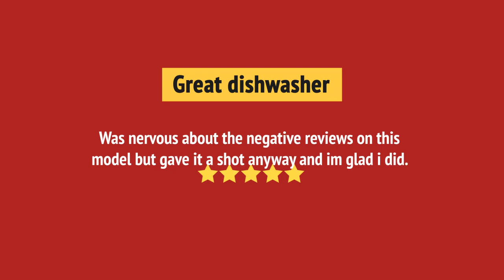GE GBF655SMPES Built-In Undercounter Dishwasher Review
GE GBF655SMPES Built-In Undercounter Dishwasher Reviews & Ratings by Customers